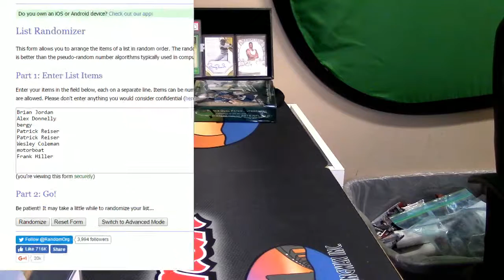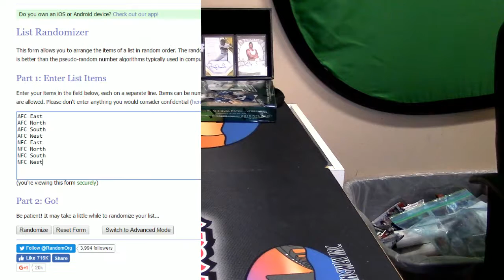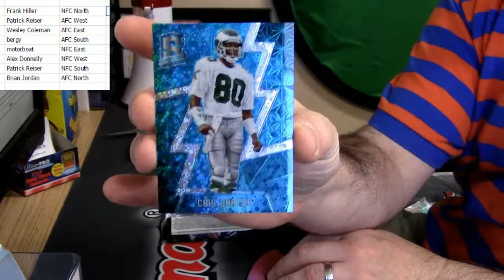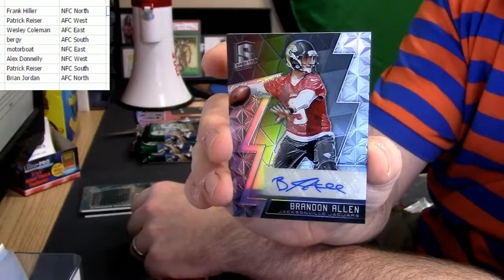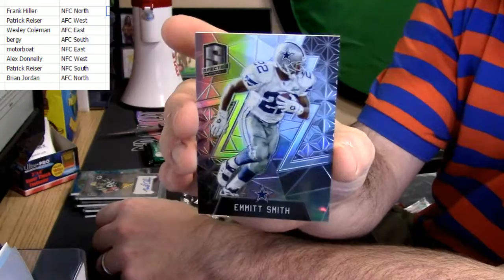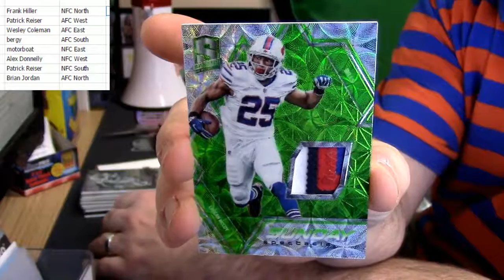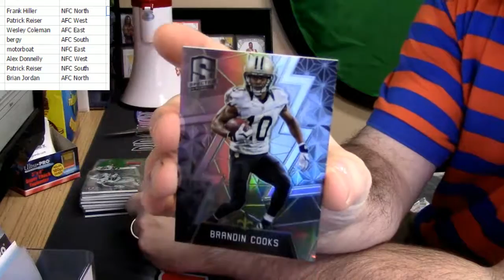2016 Spectra Football 1 Box Random Div